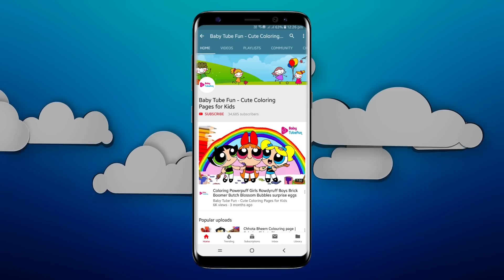Coloring Powerpuff Girls Rowdyruff Boys Brick Boomer Butch Blossom Bubbles surprise eggs